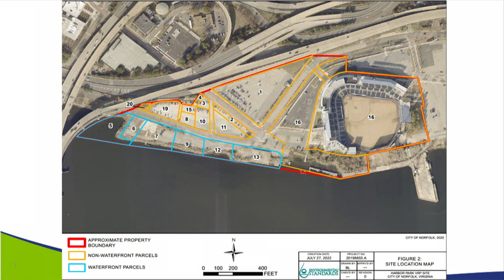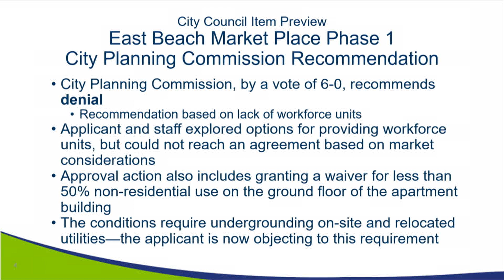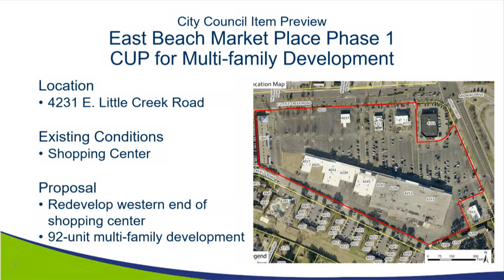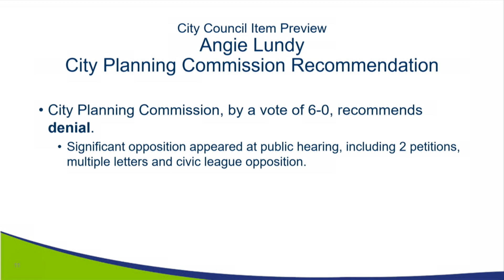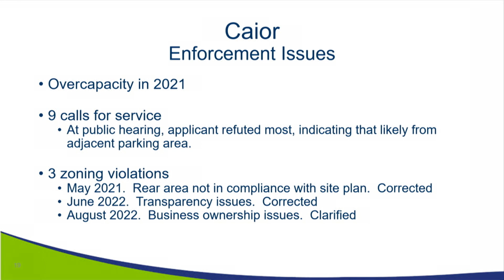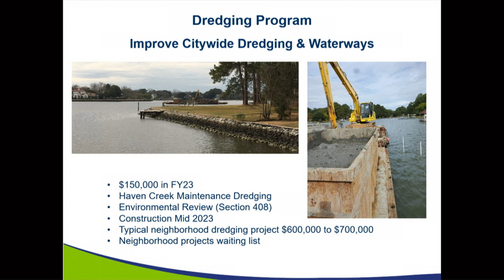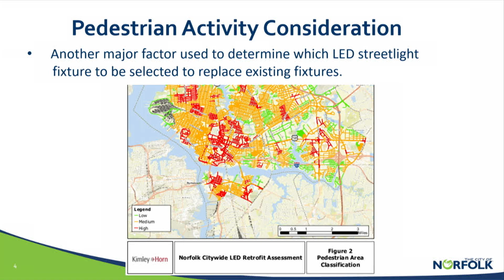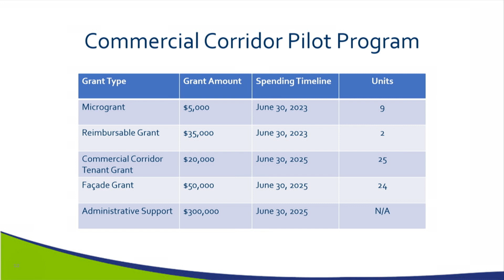Work Session - Norfolk City Council; November 29, 2022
0:27 AGENDA OVERVIEW
Patrick Roberts, Deputy City Manager

4:12 FESTEVENTS ANNUAL REPORT
Ted Baroody, CEO, Norfolk Festevents

19:37 CITY PLANNING UPDATE
George M. Homewood, Director of Planning

1:33:27 CAPITAL IMPROVEMENT PROGRAM PROJECTS UNDERWAY/ARPA NEIGHBORHOOD PROJECTS UPDATE
Richard Broad, Director of Public Works

1:56:00 LED REPLACEMENT PROJECT
John Stevenson, Director of Transit

2:14:35 COMMERCIAL CORRIDORS UPDATE
Sean Washington, Director of Development